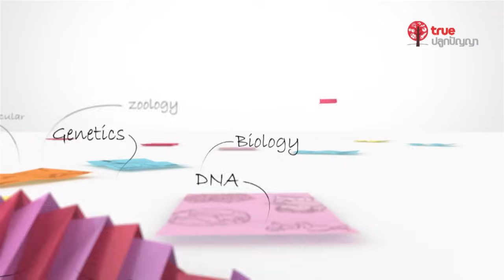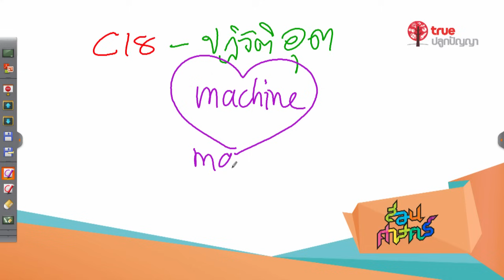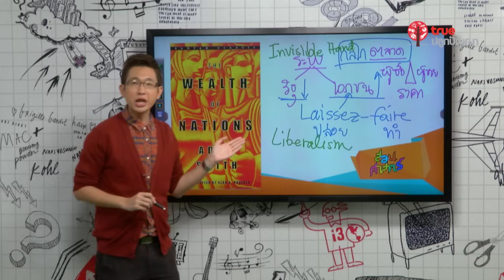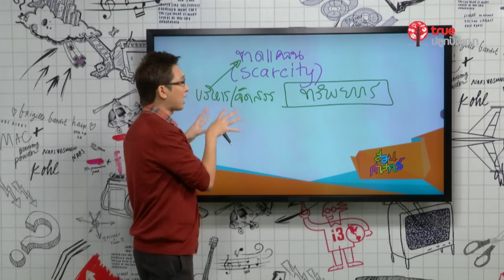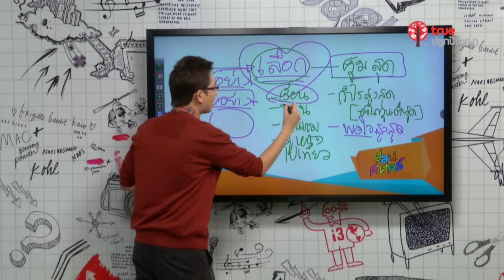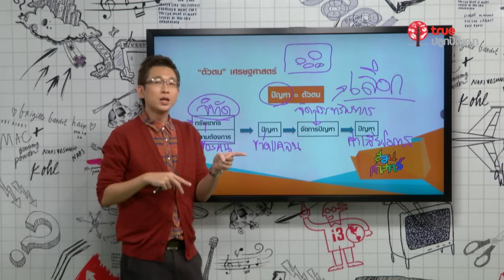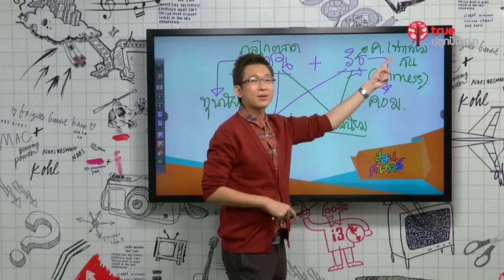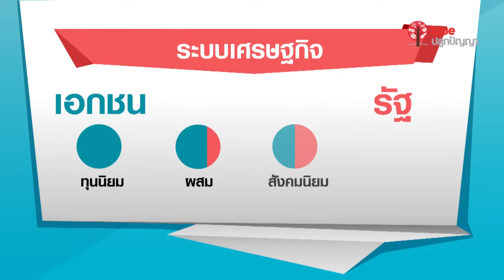สอนศาสตร์ : สังคมศึกษา ม.ปลาย : เมื่อเรากับเศรษฐศาสตร์เดินทางมาพบกัน